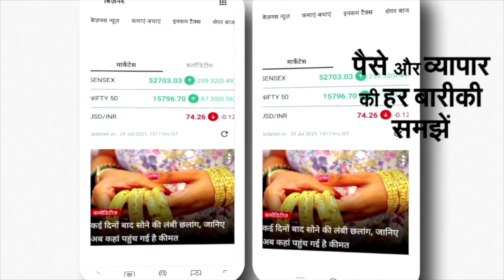Maneka Gandhi: 1 दिन में 70 मीटिंग नहीं कर सकती... लोकसभा चुनाव की तैयारी में जुटीं मेनका बोलीं | UP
Maneka Gandhi: 1 दिन में 70 मीटिंग नहीं कर सकती... लोकसभा चुनाव की तैयारी में जुटीं मेनका बोलीं | Sultanpur

पूर्व केंद्रीय मंत्री और सांसद मेनका गांधी ने सुल्तानपुर से लोकसभा चुनाव की तैयारियां शुरू कर दी हैं। एक गांव में अपने दौरे के दौरान वह यह कहती दिखाई दे रही हैं कि मेरी अब ऐसी उम्र नहीं कि एक दिन में 70 मीटिंग कर सकूं। उन्होंने कहा कि 4 साल में मैंने 1100 गांवों का दौरा किया है और मैं बिना जात-पात पूछे सबका काम करती हूं। क्षेत्र में 4 साल में विकास के कई बड़े काम किए हैं। सुनिए, मेनका गांधी ने और क्या-क्या कहा-